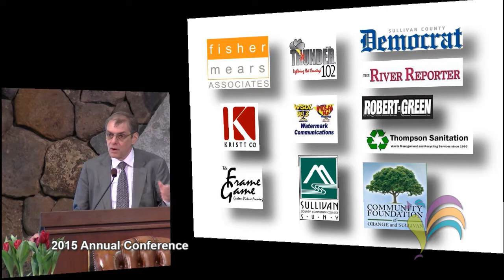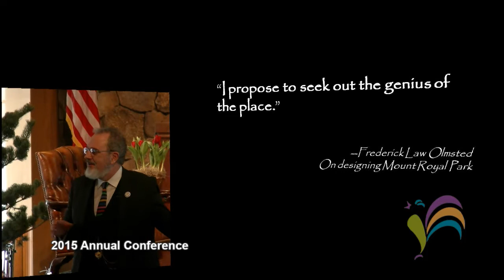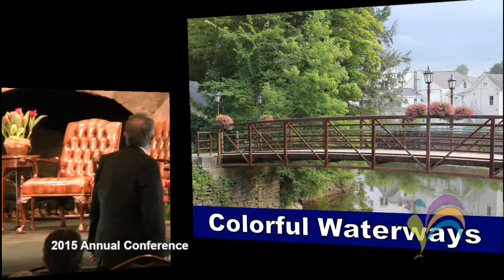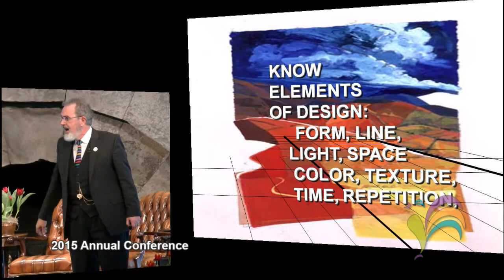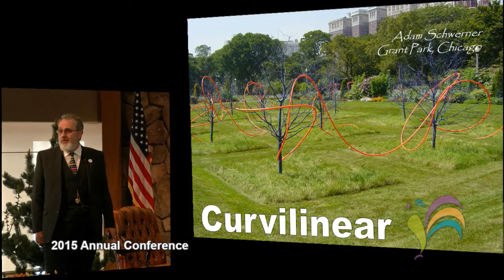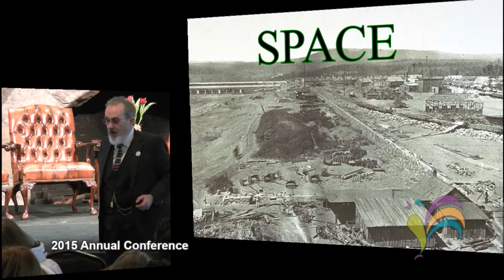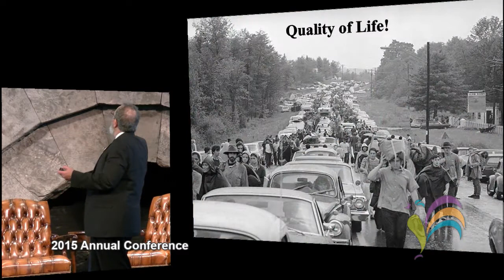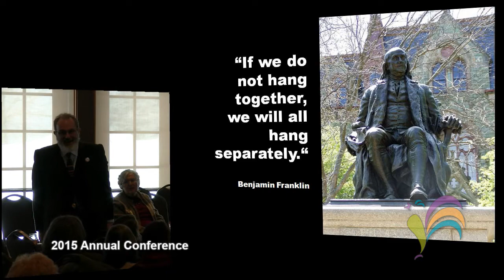2015 Annual Conference - Afternoon Address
This year's Sullivan Renaissance Annual Conference on Saturday, March 7, the afternoon segment contains information of what is new and up-coming with Sullivan Renaissance in 2015, and also the 2015 Annual Conference Address, "Community Landscape Art & Practice" by Guest speaker Kirk Ryan Brown, vice president of the Garden Writers Association, inspires people “to go out and get their hands dirty.”

(0:02:01) What's New in Renaissance 2015
(0:07:03) “Community Landscape Art & Practice” - Kirk Ryan Brown
(1:07:42) Final Remarks and Closing